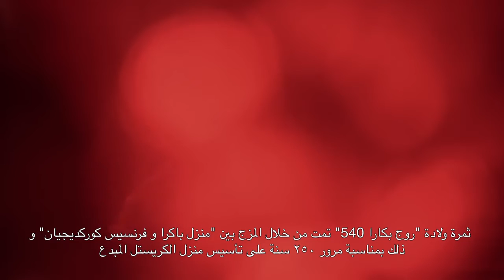Launch of Baccarat Rouge 540 by Maison Francis Kurkdjian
We are pleased to officially launch Maison Francis Kurkdjian's latest fragrance, Baccarat Rouge 540. Now available at our newest shop-in-shop at Blue Salon Qatar.